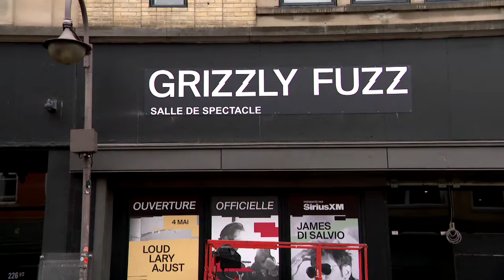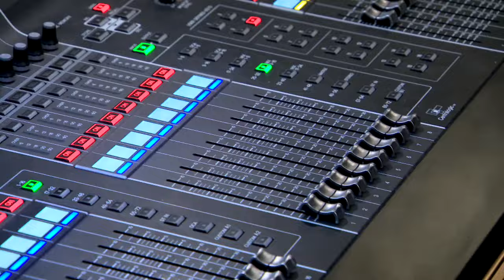Le FEQ ouvre sa nouvelle salle, rue Saint-Joseph, à Québec : qui sera la Adèle du Grizzly Fuzz? - re